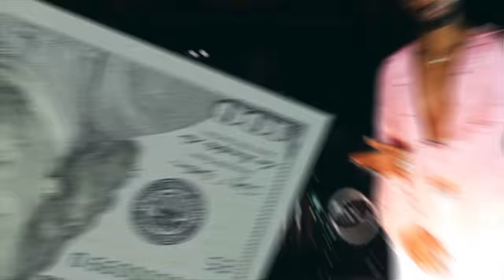& @ReggieMills - Work (Official Music Video) 🇹🇳🇺🇸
A.L.A & Reggie Mills - Work  (Official Music Video)
Prod By Flo Moser

Shot by Zaka & Cora
Edited by Andreanskij & 6iod3
Directed by @ReggieMills  & @AlaOfficial